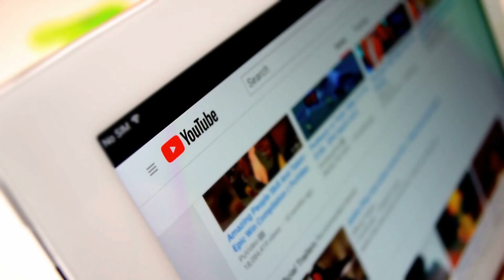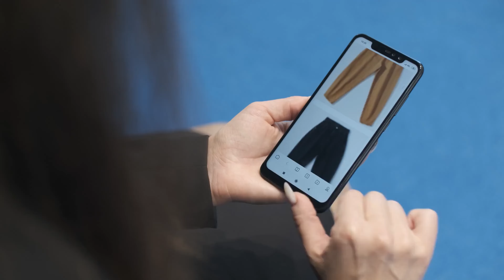The importance of content creation in marketing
Content creation is the process of creating and sharing valuable, relevant, and consistent information to attract and retain a clearly defined audience. It is an important part of any marketing strategy because it helps establish a brand as a thought leader in its industry, drives traffic to a website, nurtures leads and converts them into customers, and helps a brand stay top-of-mind with its audience. By investing in high-quality content, a business can effectively promote itself, build trust with its audience, and drive growth.